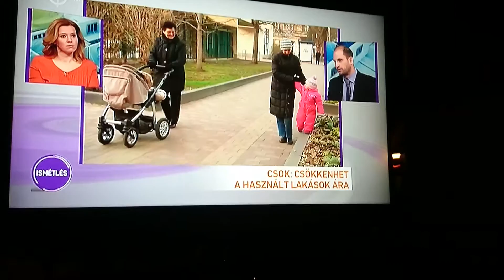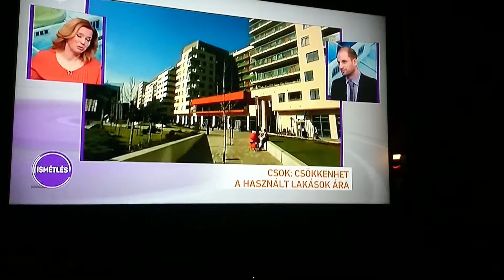Lakáspiaci helyzet 2015